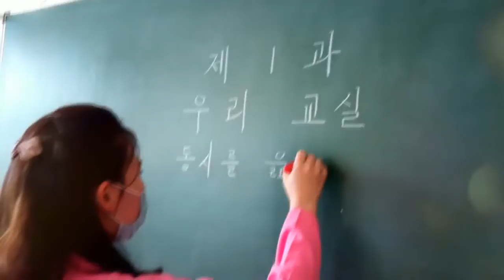School Opening Day [DPRK Short | English]